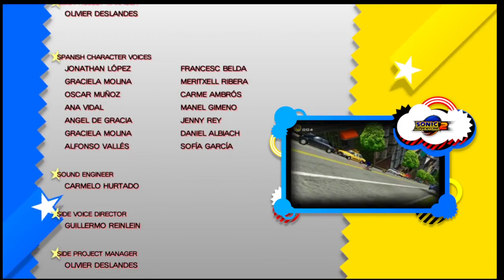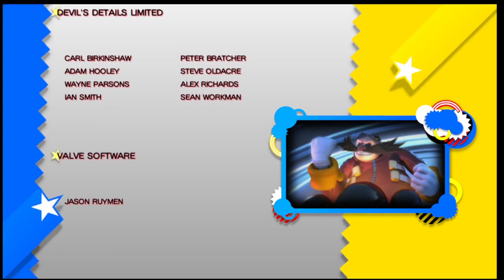sonic generations final boss: time eater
like and sub for more sonic!